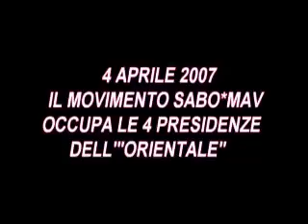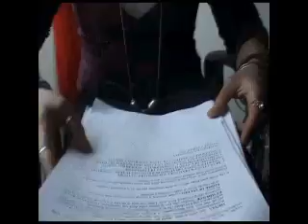mobilitazioni SABO*MAV, "ORIENTALE" DI NAPOLI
mobilitazioni del movimento UNIVERSITARIO SABO*MAV contro l'aumento delle tasse.prima parte